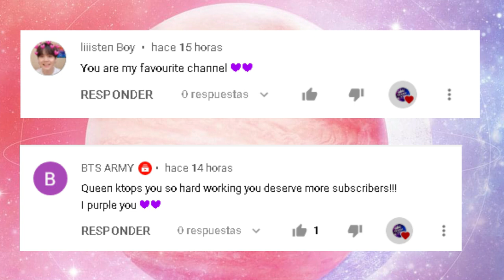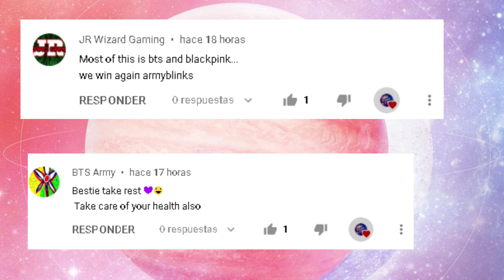TOP 4 GLOBAL Fastest Music Videos To Reach 25 Million Likes On Youtube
NEW ENTRY
BTS  DYNAMITE 2020